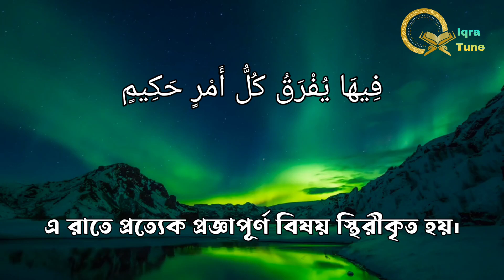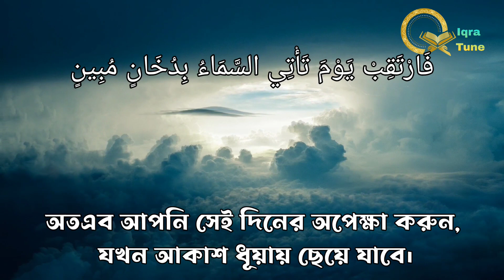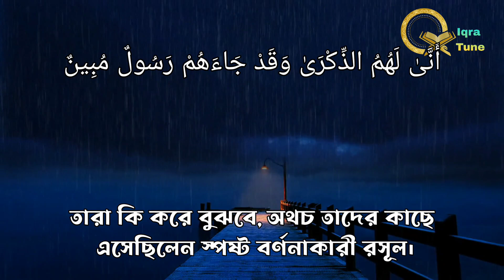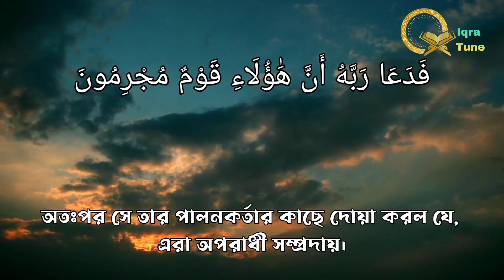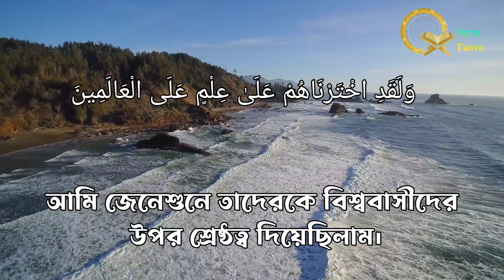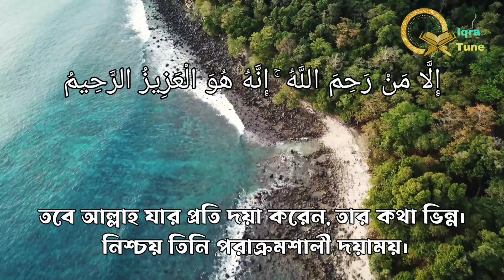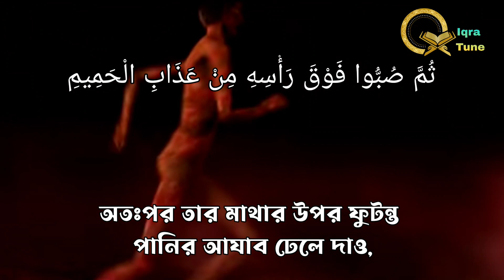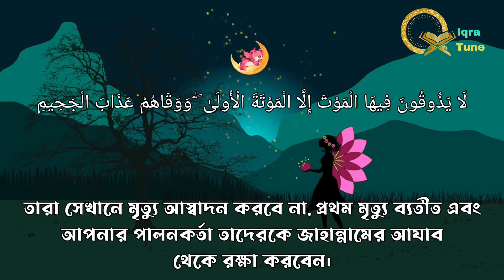(৪৪)Beautiful Voice Sura-Ad-Dukan | সুরা-আদ-দোখান বাংলা অর্থসহ তেলাওয়াত। By Mohammad Al Muqit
সুরা-আদ-দোখান - (অর্থ - আগুনের ধোয়া),
সুরা নং - ৪৪, আয়াত সংখ্যা - ৫৯.

Beautiful voice Sura Ad Dokhan with bangla subtitle سورة الدخان by Mohammad Al Muqit.